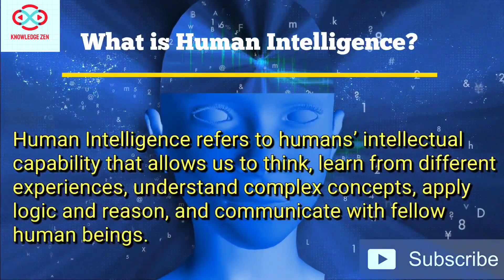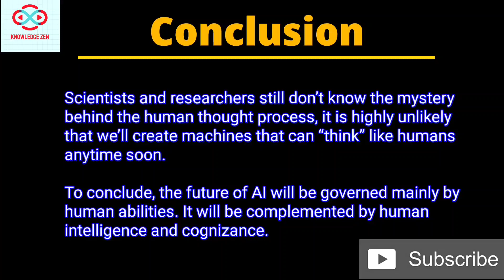Artificial Intelligence vs Human Intelligence |Seminar Topic for engineering students | GD Topic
Artificial Intelligence has come a long way from being a component of science fiction to reality. Today, we have a host of intelligent machines like self-driving cars, smart virtual assistants, chatbots, and surgical robots, to name a few.
Since AI became a mainstream technology in the present industry and a part of the common man’s daily life, it has sparked a debate – Artificial Intelligence vs. Human Intelligence.

The Important Points covered in this Video:

1. Artificial Intelligence vs. Human Intelligence: Definition

2. Artificial Intelligence vs. Human Intelligence: A comparison

3. Artificial Intelligence vs. Human Intelligence: What will the future hold?

4. Conclusion